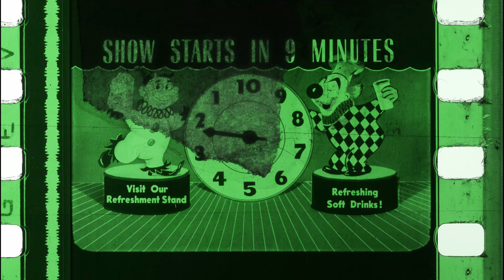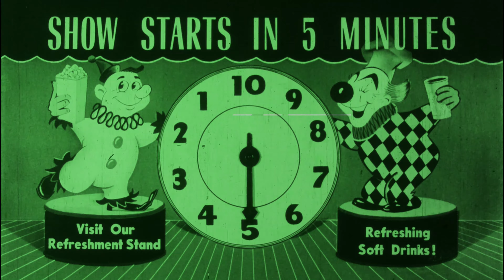Drive-In Intemission Clown Clock 4K (Fragment) [35mm]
About 3 minutes of a 10 minute clock. From roughly 8.5 minutes to 5 minutes. Tinted green print. Bumped the green up slightly to try and estimate what it would look like during projection. The colour tint fading out towards the end is on the print too.